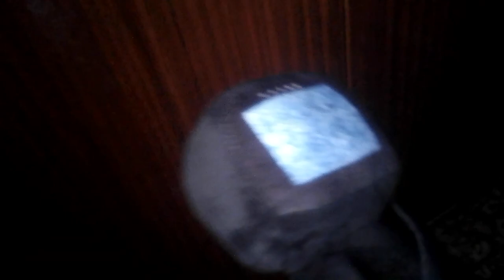ТВмэн (первая встреча)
иногда в одних моментах говорил чуть-чуть не так, а в одном моменте Коля сказал "ср@ть!" причём 2 раза